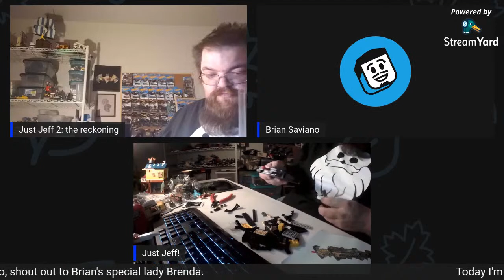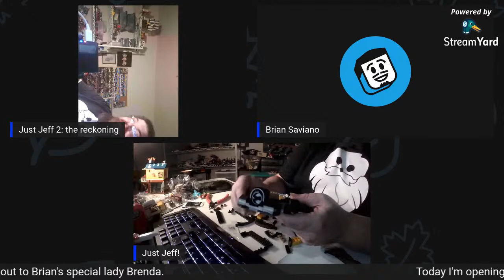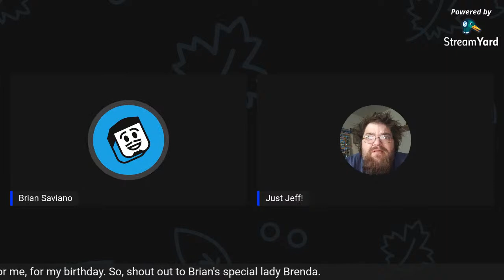Jeff builds, the 1989 MINIFIGURE batmobile with special guest(S)!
Hey if you like what you're seeing, maybe a sub? Maybe a like?

Cody O and his wife are batteling cancer, if any of you can find
something to donate, or help out in any way, please visit this,
also if you would like exclusive pirate themed lego coins,

Do you love Lego Pirates? Do you need some cursed Aztec gold? DM if interested.
$1.00 a piece if you buy 1-10
$0.75 a piece 10-25
$0.50 a piece 25-50
$0.25 a piece 50 or more
$5 shipping USA
Cody Ottley
sent
5 minutes ago
Send Cody Ottley, a private fb message

Also, if you're a fan of pop culture, and like stickers
or need something made, check out Kevin Hinkle's etsy
shop, there you'll be able to browse 100's of stickers
prints and pieces of artwork!

Kevin Hinkle's store!

You can also Join Kevin every friday at 10am over on his
channel for a doodle stream where he takes suggesstions
from the audience and doodle's 'em. The last friday
of every month he's joined by a guest artist!

Every Wednesday at 8:30 Est I join Joey over at
Maniac4bricks for some jam sessions, where we
cover some random lego news, talk about the
community, as well as build!

And finally, like gaming? Looking for something
the whole family can watch and enjoy? Check out
"Bricks O Brian" over at his you tube channel,
or his twitch channel, both listed below!

Like Star Wars? Like Lego Star wars? Like talking about it?
LEGO Star Wars Fans was formed to share our love of the
Star Wars theme... we celebrate Sets , especially MOCs 😉
and to form a community.
We've found that fans of LEGO Star Wars are some of the
best people🥰

Like Dog pictures and stuff? Then Uhh check me out on Instagram?

Again, thank you all for coming, please try to give some support to my friends
and folks that have made it possible for me to even do what I do! Be kind